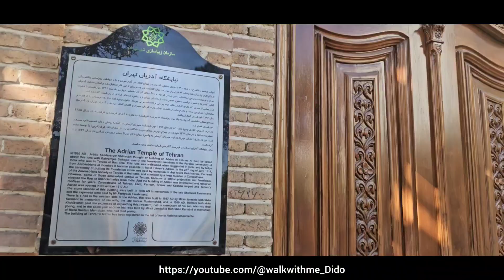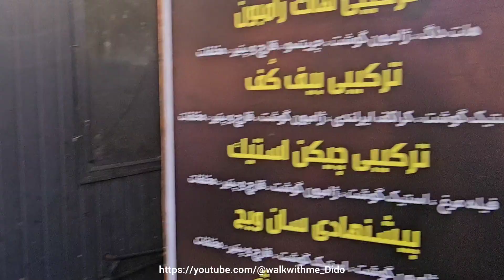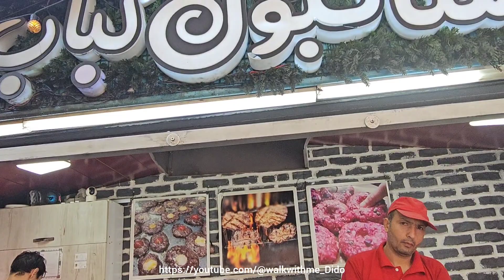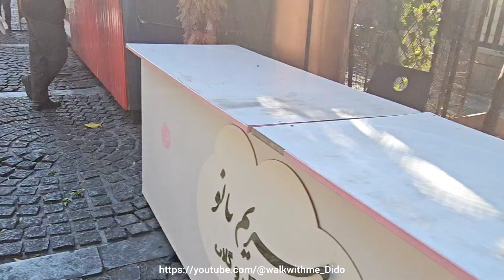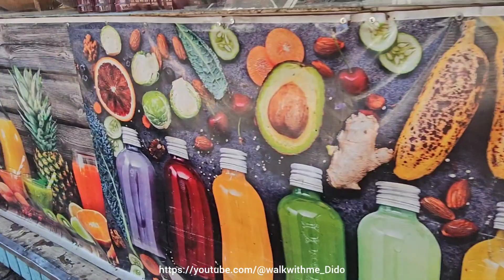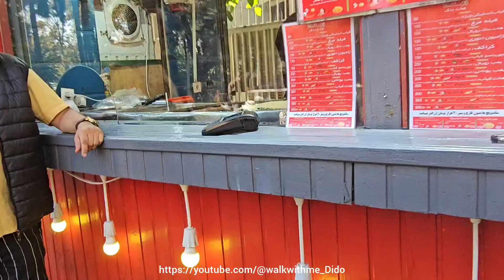Tehran's Hidden Gems: A Visual Journey Through 30th Tir Street 2023خیابان سی تیر در تهران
✔️I strolled down 30th Tir Street on a serene Saturday, and it was a delight.
I couldn't resist capturing a video of the street for you.
This footage provides a glimpse of the street's ambiance, but there's more to come in subsequent videos.
Make sure to give it a watch.

Start a fascinating visual journey on 30 Tir Street in Tehran. This short video takes you on a whirlwind tour of this vibrant thoroughfare, revealing its hidden gems and cultural treasures.

Immerse yourself in the captivating sights and sounds of 30 Tir Street to witness the amalgamation of historical monuments and modern architecture.
Marvel at the intricate details of ornate facades and marvel at the sleek lines of contemporary high-rises.
This video showcases the rich tapestries of Tehran's architectural heritage, which is a testament to the ever-evolving nature of the city.

As the camera moves along the street, you'll catch glimpses of markets, quaint shops, and charming cafes.Experience the vibrant energy of this global hub as locals and visitors meander along the lively sidewalks, engaging in conversation and enjoying the delights of Iranian cuisine.From tantalizing scents to vibrant colors, this video captures the essence of the bustling atmosphere of Si Tir Street.

But this video does not only show the commercial side of the street. It also highlights its historical significance, as it intersects with other notable streets and leads to iconic landmarks.
Take a visual detour to the National Museum of Iran, where ancient artifacts come to life, or gaze at the majesty of Golestan Palace. This video provides a glimpse into the rich cultural tapestry that surrounds 30 Tir Street.
Join us on this mesmerizing visual adventure to discover the hidden gems and untold stories that make Si Tir Street a true treasure in the heart of Tehran.
Whether you're an architecture enthusiast, a history buff, or just looking for inspiration, this short video will make you want to explore the vibrant streets of Tehran.

🔆The first part of the Museum of Historical Cars of Iran and be sure to watch it🔆